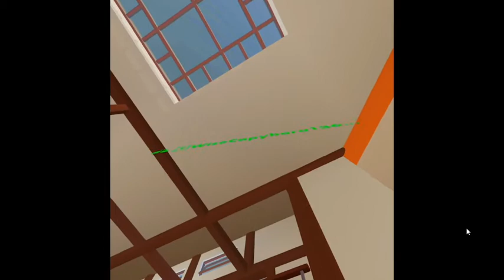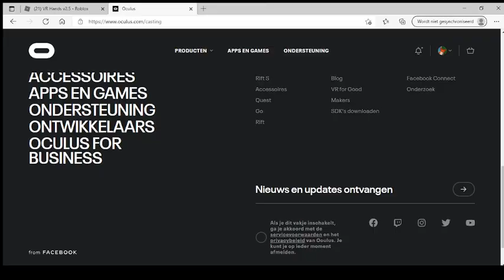Rec room VR #1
Dit is VR